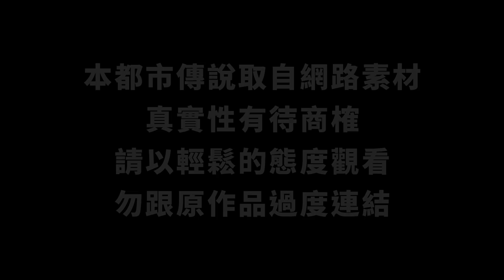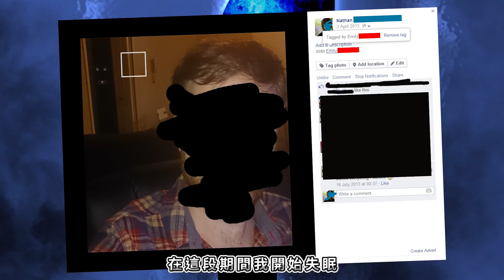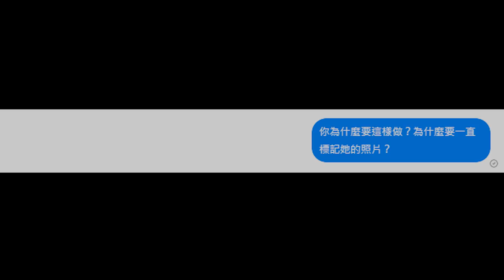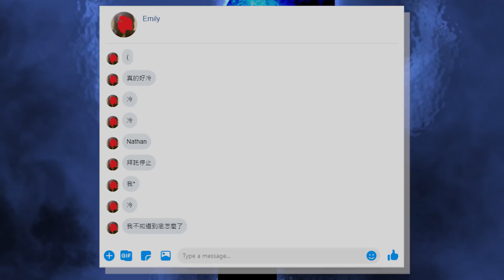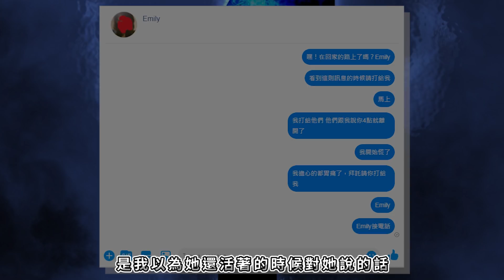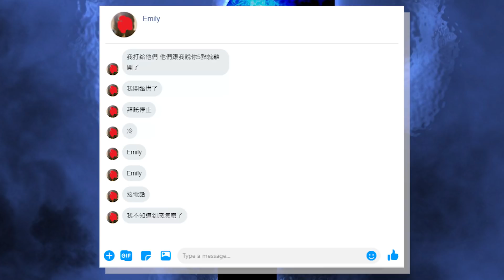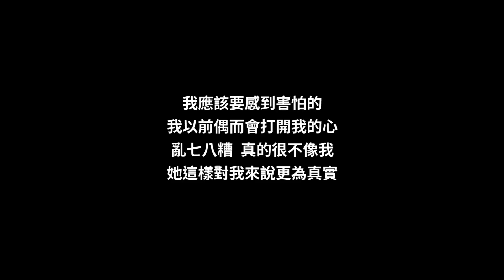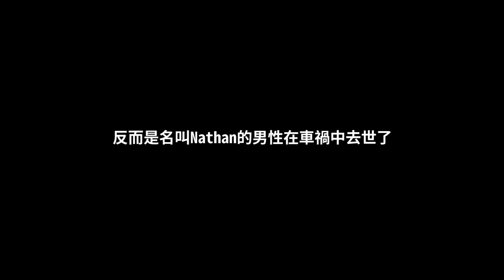【都市傳說】死去的女友來帶我走了…｜死去的女友在FB私訊我 (My dead girlfriend keeps messaging me on Facebook)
對都市傳說有任何疑問 請見